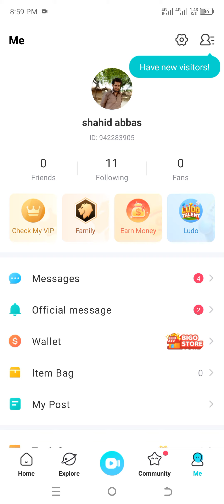bigo! bigo hot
bigo hot